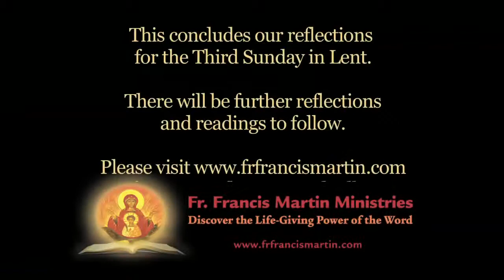3rd Sunday in Lent, Part 4, Cycle A